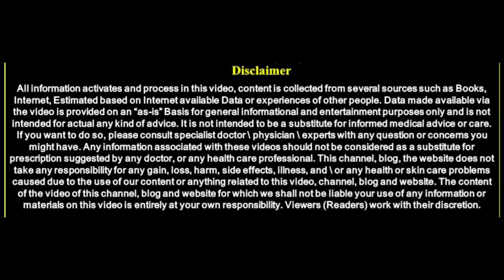ಜೀವನದಲ್ಲಿ ಬರುವ ಕಷ್ಟಗಳನ್ನು ನಾವೇ ಹೇಗೆ ಸರಿಮಾಡಿಕೊಳ್ಳುವುದು ಎಂದು ತಿಳಿಯಿರಿ || CHANAKYA NEETHI || DK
for buisness quireies;-
entrance Vastu
Bhoot badha
Mata mantra
Anjaneya pooja
Sindhoor pooja
Karpoor apooja
Chanakya neeti
Loan amount
Loan
Credit
Business vastu
Shop vastu
How to remove black magic
Black magic
Mata mantra
mangala dosha
mangala dosha
late marriage
Shiva purana
bala kanda
sundara kanda
Rama charita manasa
katyayani mantra
Astrology Kannada
Astrology Numerology
Samudrika
Hasta Samudrika
loan problem
swara shastra
vedic astrology
Kavade shastra
Astamangla prashne
Horoscope
Kundali
Janam patrika
Dina Bhavishya
Rashi Bhavishya
Divine Kannada
ಕೆಟ್ಟಕಣ್‌ದೃಷ್ಟಿ
ಜಾತಕ
ಗ್ರಹದೋಷ
ಕಾಳಸರ್ಪಯೋಗ
ಕಾಳ ಸರ್ಪದೋಷ
ರಾಜಯೋಗ
ಯೋಗ
ನವಗ್ರಹ
ಬಾಲಾರಿಷ್ಟ
ಹೊಟ್ಟೆಕಿಚ್ಚು
swara shastra
vedic astrology
Kavade shastra
Astamangla prashne
Horoscope
Kundali
Janam patrika
Dina Bhavishya
Rashi Bhavishya
rashi bhavishya 2023
ಕೆಟ್ಟಕಣ್‌ದೃಷ್ಟಿ
ಜಾತಕ
ಗ್ರಹದೋಷ
ಕಾಳಸರ್ಪಯೋಗ
ಕಾಳ ಸರ್ಪದೋಷ
ರಾಜಯೋಗ
ಯೋಗ
ನವಗ್ರಹ
ಬಾಲಾರಿಷ್ಟ
ಹೊಟ್ಟೆಕಿಚ್ಚು
ಮೇಷ ರಾಶಿ
ವೃಷಭ ರಾಶಿ
ಮಿಥುನ ರಾಶಿ
ಕರ್ಕಾಟಕ ರಾಶಿ
ಸಿಂಹ ರಾಶಿ
ಕನ್ಯಾ ರಾಶಿ
ತುಲಾ ರಾಶಿ
ವೃಶ್ಚಿಕ ರಾಶಿ
ಧನಸ್ಸು ರಾಶಿ
ಮಕರ ರಾಶಿ
ಕುಂಭ ರಾಶಿ
ಮೀನ ರಾಶಿ

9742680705 - No calls please only whatsapp messages